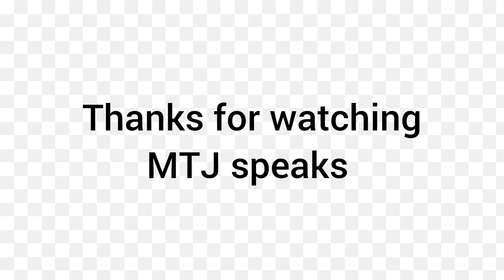gathering with friends Nemorebaba Utmanzai Charsadda.@UMSpk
Gathering with friends Nemorebaba Utmanzai Charsadda.
special thanks Adv Umar Khan